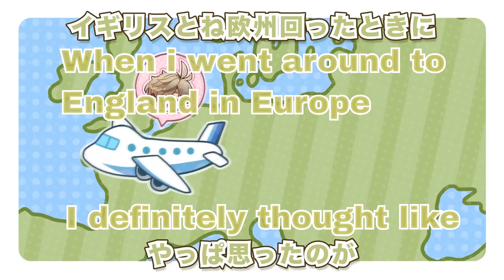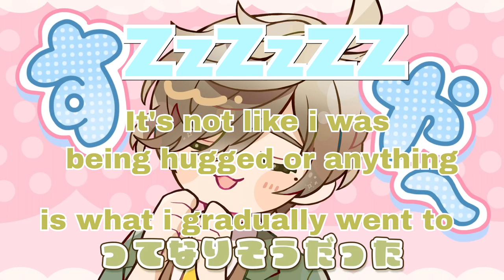[ENG Sub] Puchisanji Oliver Evans got his baby instincts awakened!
If there's any translation error feel free to let me know.
If there is any other Puchisanji video you want translated first.

Liver:
オリバー・エバンス / Oliver Evans 【にじさんじ】